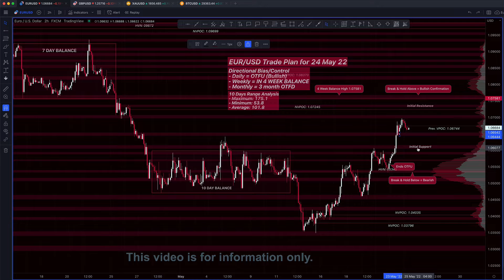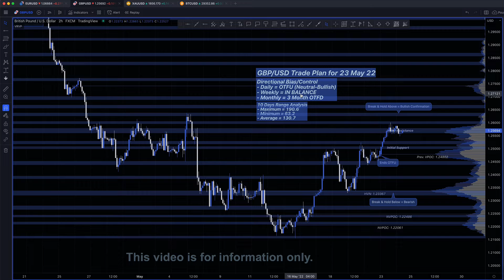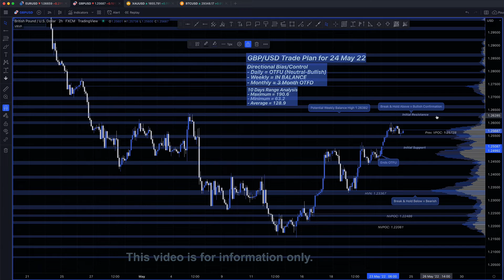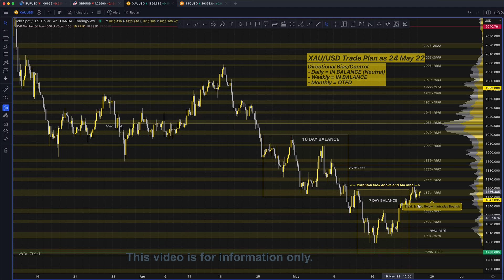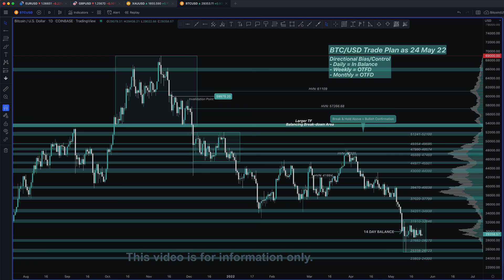Daily Forex Analysis 24-May-2022 | EUR/USD, GBP/USD, XAU/USD, BTC/USD